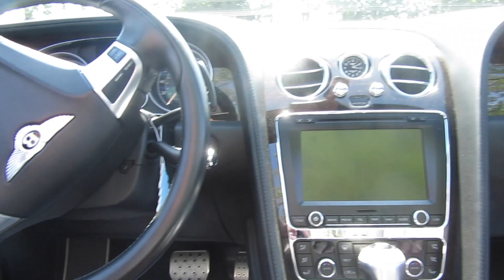TAKING A BENTLEY GT TO SCHOOL (REACTIONS)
I miss you guys so much!!! AND make sure to follow the homies!!!

HOMIES:
Feona: